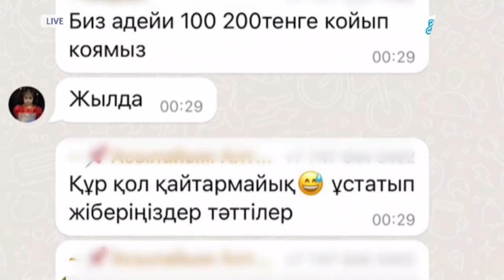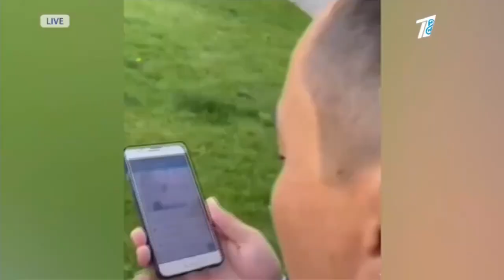РАМАЗАН АЙЫНЫҢ ЖАРШЫСЫ БОЛҒАН ЖАРАПАЗАН БҰЛ ЖЫР ҚАЗІР ҚАЛАЙ АТАЛЫП ЖҮР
Бүгінгі Видеода:

Ассалаумағалейкум! Azan.kz - Ислам ақпараттық-ағарту порталы. Алматы Орталық мешіті.

Құрметті бауырлар! Каналымызда -  Мұхаммед Пайғамбардың (оған Алланың салауаты мен сәлемі болсын) насихатын жалғастыру мақсатыңда:  Уағыздар, Құран Тəпсірі, Сүрелер мен Дұғалар  тағы басқа дəрістер шығып отырады .